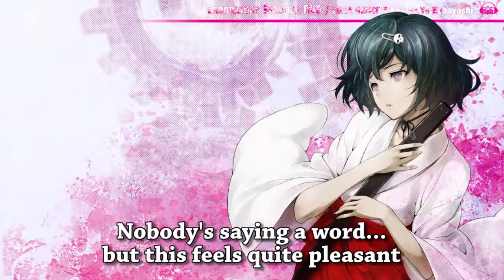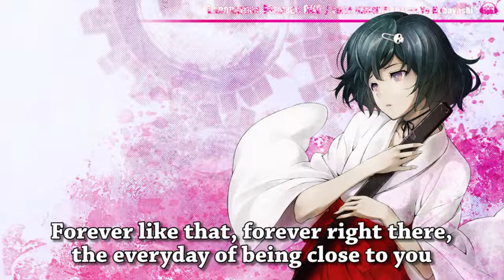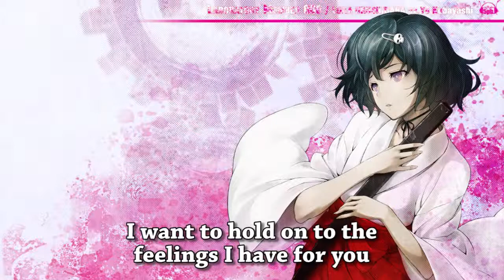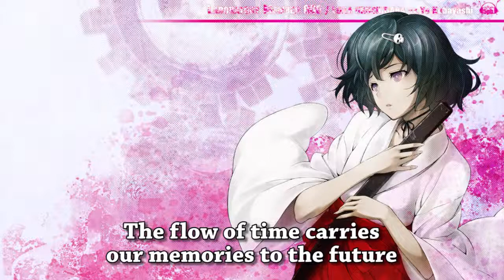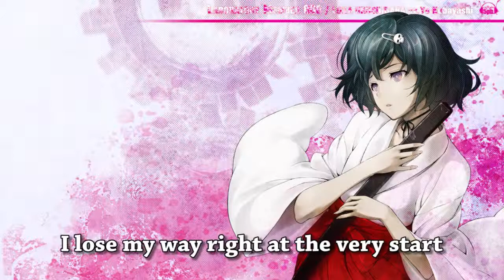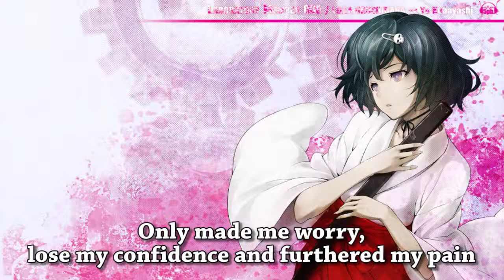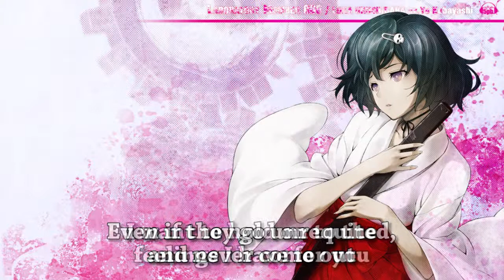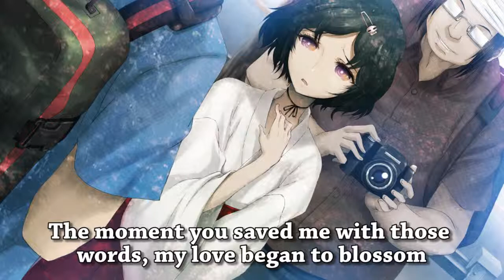Steins;Gate Character Songs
Performed by Kobayashi Yu, this is Luka's official character theme, translated by myself. Thanks to TehVict for the video. Lyrics: 風に吹かれて いつまでも 茜色した .

SciADV Translations.